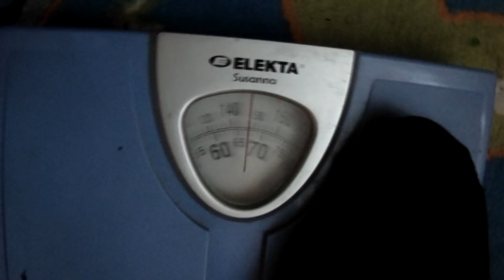Начинаем худеть. Анонс нового проекта как быстро похудеть. #1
Анонс нового проекта как быстро похудеть. #1 В данном проекте я на своем примере покажу как можно быстро похудеть, не набрав массу после. А так же буду делиться своим опытом.